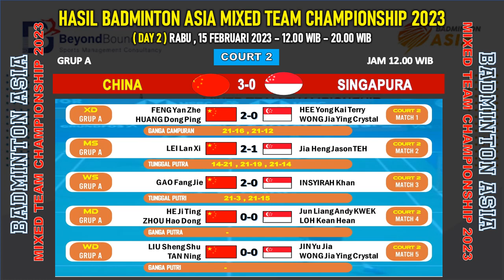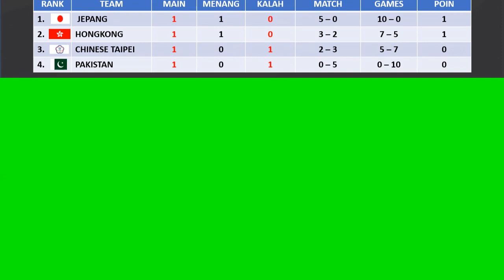HASIL LENGKAP BADMINTON ASIA MIXED TEAM CHAMPIONSHIP 2023 Hari ini Day2: Indonesia & Thailand Menang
hasil Badminton Asia Mixed Team Championship 2023, hasil Badminton Asia Mixed Team Championship 2023 Hari ini Day 2 di babak fase grup. hasil pertandingan Badminton Asia Mixed Team Championships 2023 Badminton yang berlangsung hari ini di Day 2 babak fase grup hari ini, atau Jadwal Fase Grup BAMTC 2023 hari ini day2 dan Klasemen Badminton Asia Mixed Team Championship 2023 day 2.

Badminton asia mixed team championships 2023 merupakan turnamen badminton yang di gelar di dubai uni emirat arab pada 14 – 19 Februari 2023.

Berikut untuk hasil badminton asia mixed team championship 2023 hari ini Day 2/di babak fase grup. Atau Jadwal fase grup BAMTC 2023 hari ini Day2